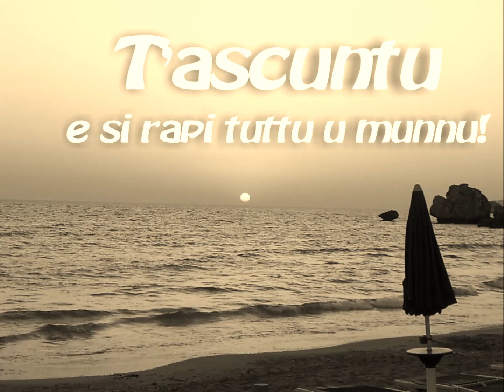T'ascuntu - Pierfrancesco Fazio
Testo e musica di Pierfrancesco Fazio

Voce: Pierfrancesco Fazio
Keyboards : Pierangelo Carvello

Arrangiamento
Pierangelo Carvello